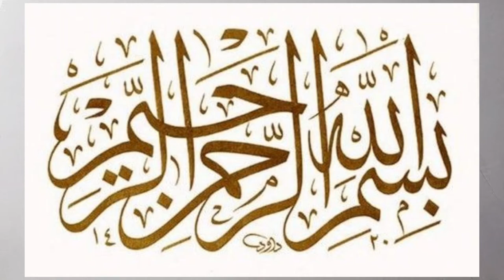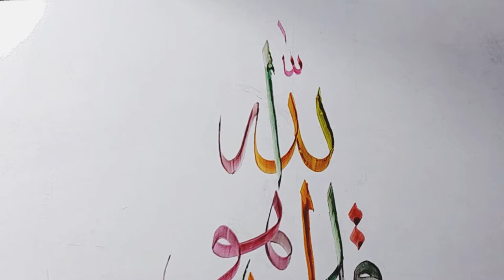khate Sulus Islamic calligraphy Arabic khatati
khate Sulus#Islamic calligraphy#Arabic khatati#khushnawisi#مکمل خطاطی کورس